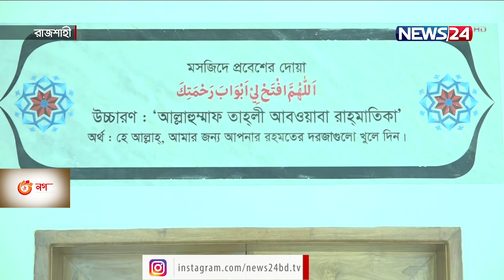রাজশাহীতে ১১টি মডেল মসজিদ ও ইসলামিক সাংস্কৃতিক কেন্দ্রের নির্মাণ চলছে 27Apr.21| Rajsahi model mosque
রাজশাহীতে ১১টি মডেল মসজিদ ও ইসলামিক সাংস্কৃতিক কেন্দ্রের নির্মাণকাজ চলছে। এর মধ্যে দুটির কাজ শেষ পর্যায়ে। চমৎকার নির্মাণ শৈলী আর আধুনিক সব সুবিধা নিয়ে নির্মাণ হওয়া মসজিদগুলো এখন প্রধানমন্ত্রীর উদ্বোধনের অপেক্ষায়।

শুধু নামাজ আদায় নয়, ইসলামি গবেষণা, সংস্কৃতি ও জ্ঞানচর্চার কেন্দ্রবিন্দু হিসেবে মসজিদ ব্যবহার করা মুসলিমদের ঐতিহ্য। যদিও আগের সে ঐতিহ্য এখন আর নেই। মসজিদগুলো এখন ব্যবহার হয় শুধু নামাজের জন্যই।

হারিয়ে যাওয়া সে ঐতিহ্য ফিরিয়ে আনতে এবার জেলা ও উপজেলায় দৃষ্টিনন্দন মডেল মসজিদ ও ইসলামিক সাংস্কৃতিক কেন্দ্র নির্মাণ করছে সরকার। রাজশাহীতে দুটি মসজিদের কাজ শেষ পর্যায়ে।

সুবিশাল মডেল মসজিদ ও ইসলামিক সাংস্কৃতিক কেন্দ্রে নারী ও পুরুষদের আলাদা ওজু ও নামাজ আদায়ের সুবিধা থাকছে। চমৎকার র্নিমাণ শৈলী আর আধুনিক সব সুবিধা থাকায় খুশি মুসল্লিরা।

-লাইব্রেরি

-গবেষণা কেন্দ্র

-ইসলামিক বই বিক্রয় কেন্দ্র

-হেফজ বিভাগ

-শিশু শিক্ষা

-অতিথিশালা

-বিদেশি পর্যটকদের আবাসন

-মৃতদেহ গোসলের ব্যবস্থা

-হজযাত্রীদের নিবন্ধন ও প্রশিক্ষণ

-ইমামদের প্রশিক্ষণ

-অটিজম কেন্দ্র

-গণশিক্ষা কেন্দ্র ও

-ইসলামি সংস্কৃতি কেন্দ্র থাকবে।

মডেল মসজিদগুলোতে নামাজ আদায়, ইসলামি সংস্কৃতি চর্চার পাশাপাশি মাদক, সন্ত্রাস, যৌতুক, নারীর প্রতি সহিংসতাসহ বিভিন্ন সামাজিক ব্যাধি রোধে সচেতনতা কার্যক্রম পরিচালনা করা হবে।

সারাদেশে সরকার ৫৬০টি মডেল মসজিদ নির্মাণের উদ্যোগ নিয়েছে। এর মধ্যে ৫০টি মসজিদ এখন প্রধানমন্ত্রীর উদ্বোধনের অপেক্ষায়।

কাজী শাহেদ/নিউজ টোয়েন্টিফোর/রাজশাহী

Our other YouTube channels :
News24 Official Address:
NEWS24
371/A
Bashundhara Road
Block – D
Bashundhara Residential Area
Dhaka - 1229